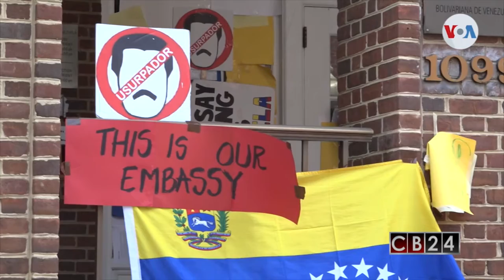Resumen Internacional de este 6 de mayo en CB24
Resumen Internacional: Lo que ha ocurrido más allá de las fronteras de la región centroamericana este 6 de mayo se lo presentamos en CB24.

24 Horas conectados con la información